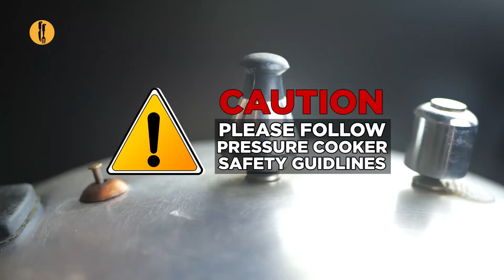Mughlai Beef with Rich Gravy Recipe By Food Fusion (Bakra Eid special)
Its rare to have beef taste this good. Make Mughlai Beef with Rich Gravy and enjoy

Mughlai Beef with Rich Gravy
Serves 4-5
Recipe in English:

Ingredients:
-Water 1 & ½ Cup or as required
-Haldi powder (Turmeric powder) ½ tsp
-Namak (Salt) 1 tsp or to taste
-Adrak lehsan paste (Ginger garlic paste) 2 tbs
-Boneless beef cubes ½ kg
-Kaju (Cashew nuts) 15-20
-Khopra (Desiccated coconut) 2 tbs
-Hari mirch (Green chilli) 2
-Hara dhania (Fresh coriander) 2 tbs
-Podina (Mint leaves) 1 tbs
-Lemon juice 2 tbs
-Water 2 tbs or as required
-Dahi (Yogurt) 1 Cup
-Cream ½ Cup
-Zeera (Cumin seeds) roasted & crushed 1 tsp
-Lal mirch powder (Red chilli powder) ½ tbs or to taste
-Dhania powder (Coriander powder) ½ tbs
-Garam masala powder 1 tsp
-Karahi masala 1 tbs
-Pyaz (Onion) sliced 1 medium
-Water ¼ Cup or as required
-Kasuri meethi (Dried fenugreek leaves) ½ tbs
-Hara dhania (Fresh coriander) chopped

Directions:
-In pressure cooker,add water,turmeric powder,salt,ginger garlic paste and mix well.
-Add beef,mix well and bring it to boil,cover and pressure cook for 15-20 minutes or until meat is tender then cook on high flame until water dries up & set aside.
-In spice mixer,add cashew nuts,dessicated coconut,green chillies,fresh coriander,mint leaves,lemon juice and water,blend well & set aside.
-In a bowl,add yogurt,cream,ground cashew paste,cumin seeds,red chilli powder,coriander powder, garam masala powder,karahi kabab masala and whisk well.
-Now add cooked beef cubes and mix well.
-In pot,add cooking oil and fry beef cubes from all sides until golden brown (4-5 minutes) & set aside (reserve remaining marinade for later use).
-In the same pot,add cooking oil,onion and fry until light golden.
-Now add reserved marinade and mix well.
-Add water and mix well,cover and cook on low flame for 4-5 minutes & keep mixing in between.
-Add dried fenugreek leaves and mix well.
-Now add fried beef cubes and give it a good mix.
-Garnish with fresh coriander & serve!

Directions:
-Pressure cooker mein pani,haldi powder,namak aur adrak lehsan paste dal ker ache tarhan mix ker lein.
-Beef dal ker mix karein aur ubal anay ka bad dhak dein aur 15-20 minutes ya gosht gul janay tak pressure cook ker lein phir tez ancch per pani sukh janay tak paka lein & side per rakh dein.
-Spice mixer mein kaju,khopra,hari mirchein,hara dhania,podina,lemon juice aur pani dal ker ache tarhan blend ker lein & side per rakh dein.
-Bowl mein dahi,cream,groud kaju paste,zeera,lal mirch powder,dhania powder,garam masala powder aur karahi kabab masala dal ker ache tarhan whisk ker lein.
-Ab cooked beef cubes dal ker ache tarhan mix ker lein.
-Pot mein cooking oil dal dein aur beef cubes ko tamam sides sa golden brown huany tak fry ker lein (4-5 minutes) & side per rakh dein (remaining marinade ko bad mein use kernay kliya side per rakh dein).
-Us he pot mein cooking oil aur pyaz dal dein aur light golden hunay tak fry ker lein.
-Ab reserved marinade dal ker ache tarhan mix ker lein.
-Pani dal ker ache tarhan mix karein aur dhak ker halki ancch per 4-5 minutes kliya paka lein aur bech bech mein chamcha chalatay rahein.
-Kasuri meethi dal ker mix ker lein.
-Ab fried beef cubes dal ker ache tarhan mix ker lein.
-Hara dhania sa garnish ker ka serve karein!